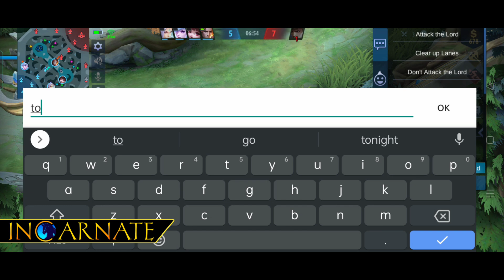Chou Vs Badang ! How To Counter Chou ! badang best build 2021 - MLBB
Incarnate ML

Incarnate ML

' IT'S UP TO YOU GUYS IF YOU FOLLOW MY TIPS AND BUILD '

In this video:

Badang Montage
Badang Freestyle
Badang Highlights
Badang Build
Badang Tutorial
Badang Savage
Badang Tips
Badang Guide
Badang prank
Badang maniac
Badang best build
Badang Best Emblem
Badang user
Badang ML
Badang best spell
Badang God